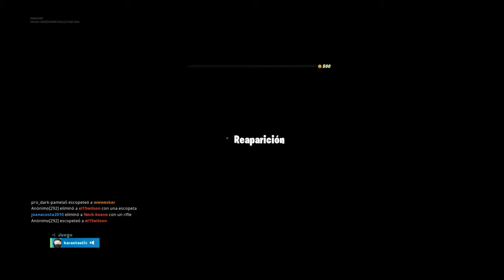Excomunicado del Evento "John Wick" | Temporada 9 | Fortnite (PS4)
Pequeña reseña al evento sobre la tercera entrega de uno de los sujetos más duro de todos... si ese es John Wick, literalmente con un corazón de plástico.